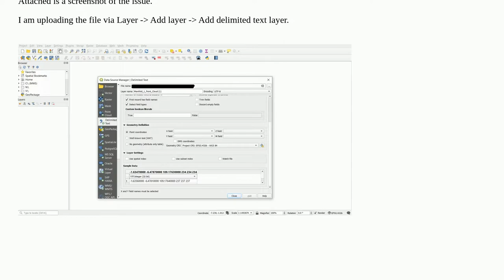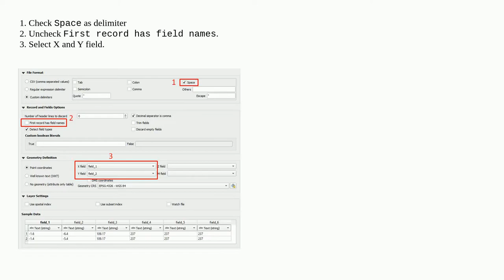Issue formatting ASCII file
A special thanks goes out to the community